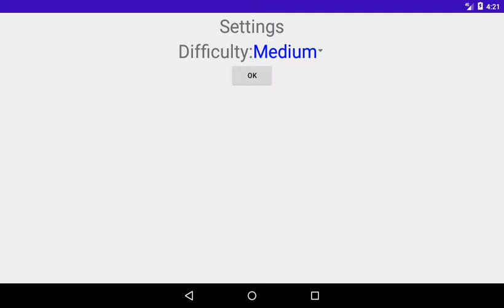coolflip is now more fun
Coolflip now has multiple difficulty levels instead of just one brutal and unforgiving AI.